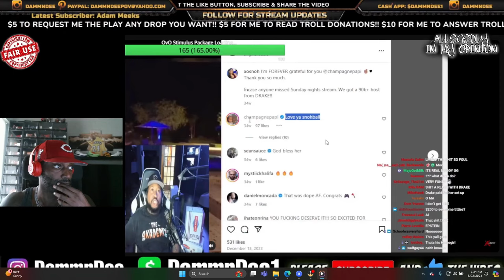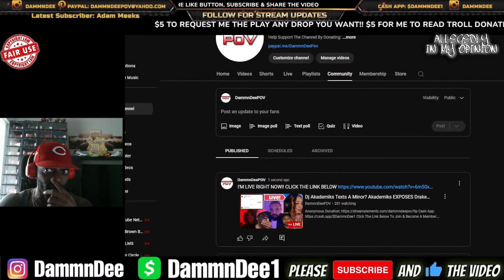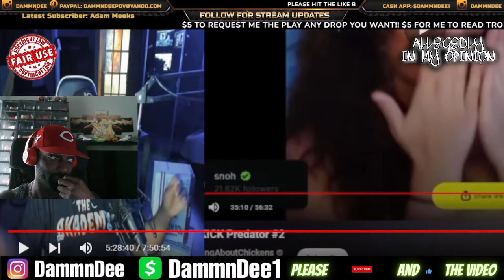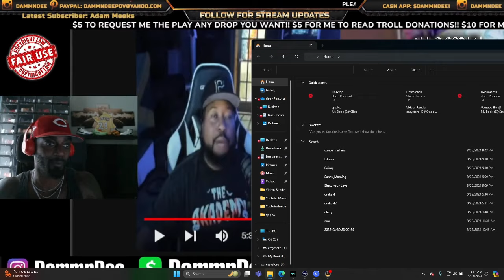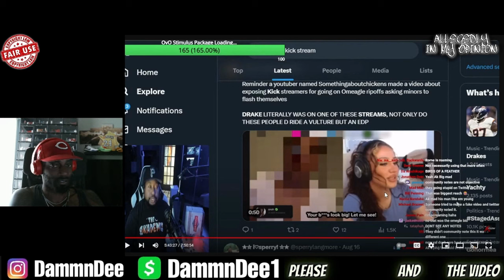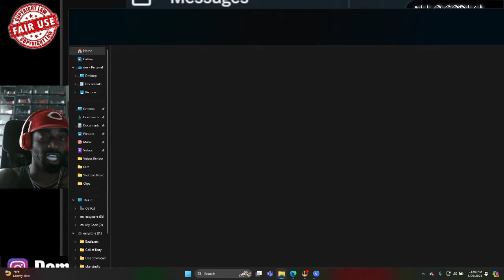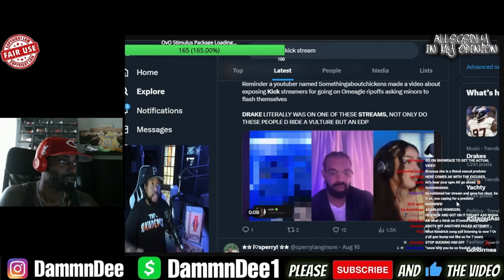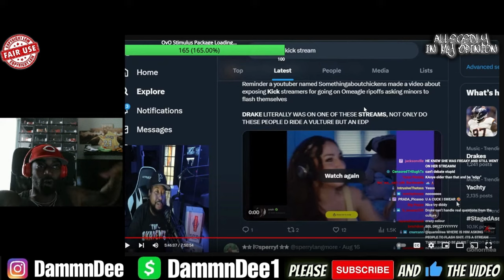DJ AKADEMIKS GOES OFF & EXPOSES DRAKE FOR STREAMING WITH SNOH